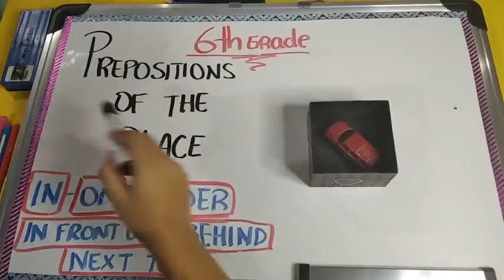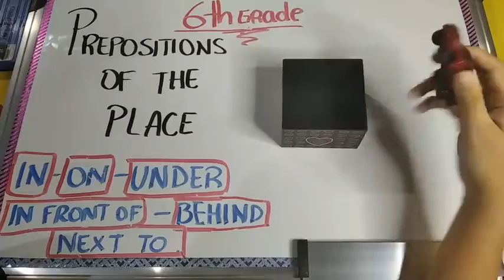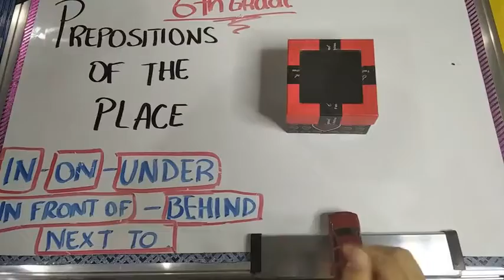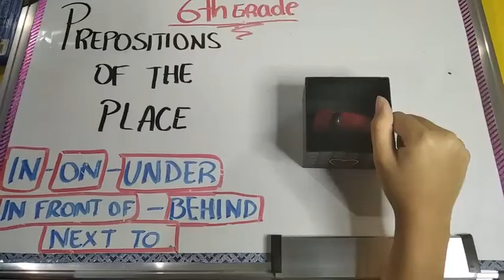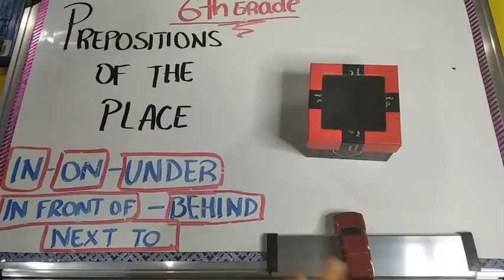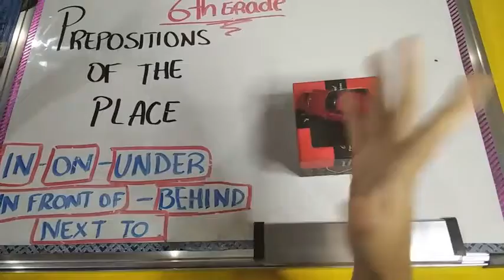Prepositions of the place / 6th grade 🤗💯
Hola chicos hoy aprenderemos las preposiciones del lugar
In - On - under - behind - nex to - in front of.